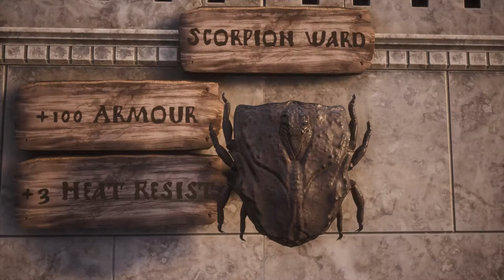Conan Exiles-WOW! The Scorpion Ward Shield (+100 Armor & Heat Resistance)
In this Conan Exiles you can check the stats of the new Scorpion Ward shield with its +heat resistance and +100 armor, which you can see in the video is a huge defence boost!

This shield is in the Silver Mine and drops off a Scorpion boss and you can see how to get there and the fastest route to the boss.